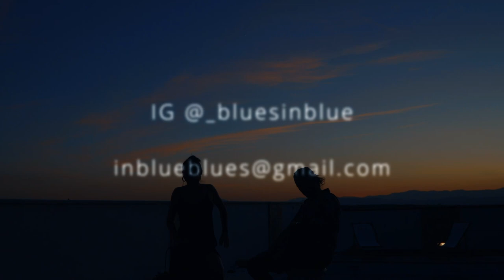"It Hurt So Bad" Cover - Blues in blue (2023)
"It Hurt so Bad" Acoustic Cover by Blues in Blue
Video: Asier Parra